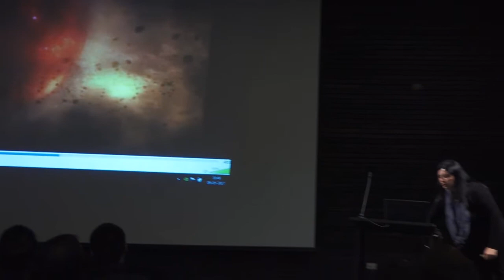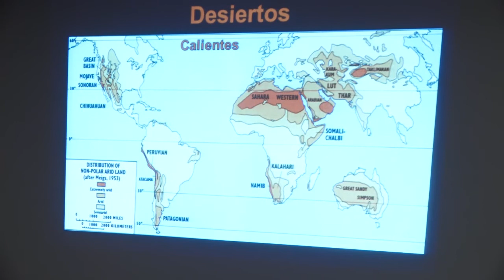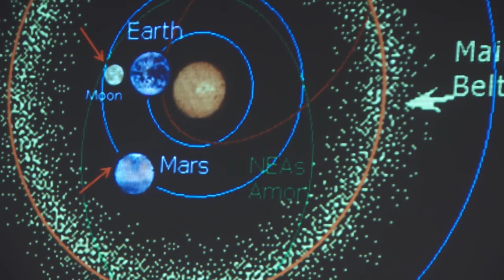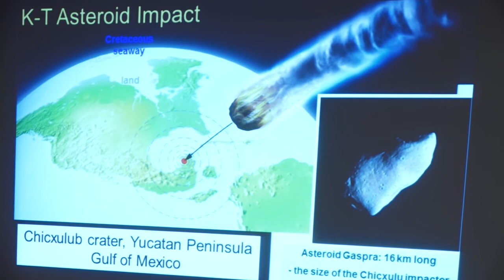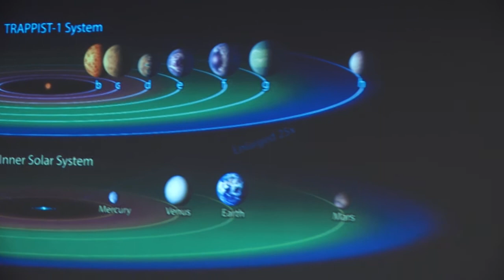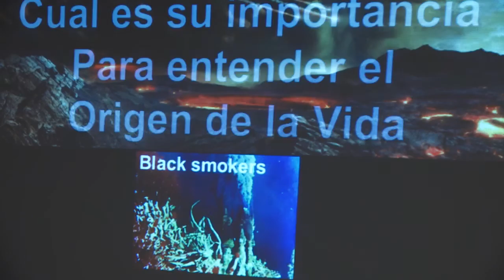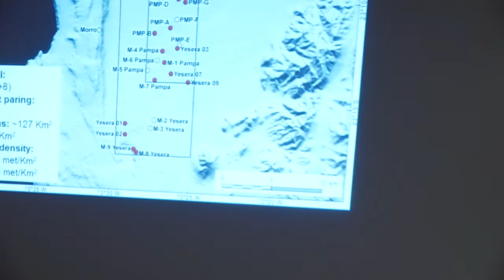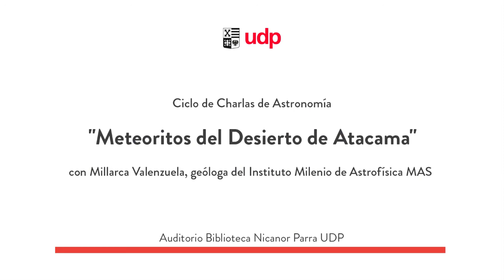Charla "Meteoritos del Desierto de Atacama" Por Millarca Valenzuela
Charla "Meteoritos del Desierto de Atacama: Comprendiendo el origen de la Tierra, la vida, y los riesgos asociados a impactos" por Millarca Valenzuela

Resumen: Los meteoritos son fragmentos de roca y metal que provienen principalmente del Cinturón de Asteroides, que caen aleatoriamente en la superficie de la Tierra. Sin embargo, se pueden acumular preferentemente en zonas desérticas de nuestro planeta, como es el caso de los meteoritos del Desierto de Atacama. Estas rocas del espacio corresponden a los remanentes de la formación del Sistema Solar, el material más antiguo y primitivo al que se puede acceder directamente en la Tierra. Su estudio permite un entendimiento mayor de los procesos que han experimentado los materiales de los que están constituidos los planetas terrestres, y también entregan evidencias sobre el posible origen de la vida, uno de los temas de mayor impacto en la ciencia actual, que hoy amalgama a científicos de diferentes disciplinas al alero de una nueva rama conocida como Astrobiología. A la vez, meteoriodes de tamaños sobre 1 km de diámetro que entran a la atmósfera terrestre pueden provocar impactos de explosión en la superficie terrestre con consecuencias sobre la vida. Veremos lo que en la actualidad sabemos sobre ese riesgo asociado a impactos y las posibles acciones de mitigación frente a ellos.

MILLARCA VALENZUELA es la única geóloga en Chile que estudia meteoritos hace más de 10 años. A través de las expediciones al desierto de Atacama ha encontrado más de 500 ejemplares, una de las colecciones más grandes de America del Sur, distribuidas actualmente en la colección del CEREGE en Francia, y recientemente en el nuevo repositorio de meteoritos en el Centro de Astro-Ingeniería de la PUC, que está montando.
Sus lineas de investigación principales son: el estudio del flujo de material extraterrestre a la Tierra en los últimos 2 millones de años con meteoritos de desiertos calientes. El estudio de procesos de meteorización en meteoritos tipo condritos, la exploración y caracterización de estructuras de impactos y sus derivados en Chile (cráter Monturaqui y nuevo campo de tektitas en el norte de Chile) y el desarrollo de la primera red chilena de cámaras de monitoreo de fireballs y recuperación de meteoritos.

La CHARLA fue realizada el martes 9 de mayo del 2017 a las 18:30 hrs en el auditorio de la Biblioteca Nicanor Parra, Vergara 324.

Fue la segunda del ciclo "Charla y Noches de Telescopio 2017"

Material preparado por el Departamento Audiovisual del Equipo Web de la Universidad Diego Portales.